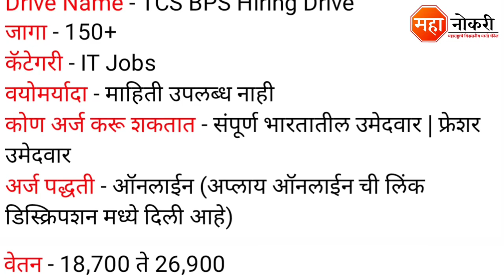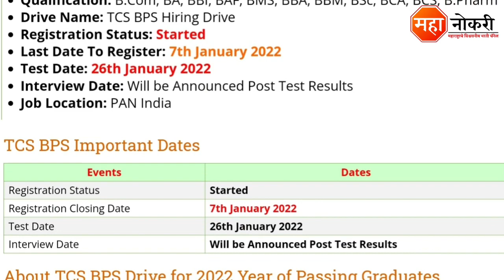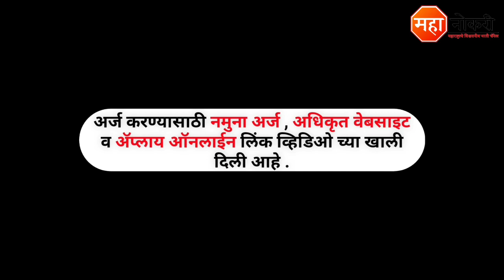TCS टाटा कंपनी पुणे, मुंबई मध्ये नोकरीची संधी | TCS Pune Fresher Jobs | TATA Company Jobs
Tata Consultancy Services Job Vacancy published in Pan India (Mumbai, Pune). The last date for this recruitment 07 January 2022

General knowledge

1. All in One General Knowledge | स्पर्धा परीक्षांसाठी उपयुक्त
2. Spardha Pariksha General Knowledge 5500 Vastunishtha Prashna Uttaransahit (Marathi) (Marathi)

Logical Reasoning

1. A Modern Approach To Verbal & Non-Verbal Reasoning (2 Colour Edition)
2. Abhinav Spardha Pariksha Samagra Buddhimatta Chachani (Verbal & Non-Verbal Reasoning)

TCS Tata Consultancy Services
IT jobs
TCS Technologies Recruitment
work from home jobs
TCS Technologies Pune Jobs
fresher jobs
TCS jobs for freshers 2021
TCS Pune Jobs 2021
graduate jobs
Tata Consultancy Services Job
TCS job recruitment 2021
TCS Pune Recruitment 2021
TCS Mumbai Fresher Jobs
Private Jobs Pune
Private Job